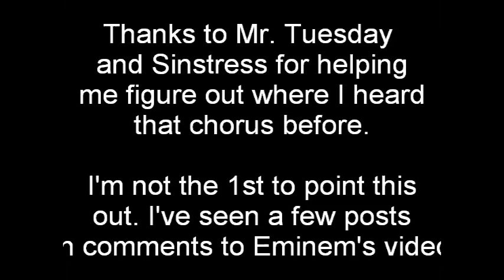Eminem we made you sounds like sweet's song from buffy the musical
When i 1st heard Eminem's new song, it sounded JUST like another song but i couldn't figure it out. My friends Mr. Tuesday and Sinstress helped me figure it out. Turns out it sounds just like Sweet's Song from the buffy the musical episode "Once more with feeling" from buffy the vampire slayer tv show. So here's a short video that illustrates my point.